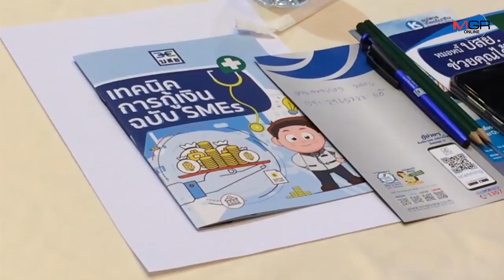บสย.จัดใหญ่“มหกรรมคลินิกหมอหนี้”เชียงใหม่ชี้ทางช่วย SMEsเข้าถึงแหล่งทุนหนุนเติบโต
17/09/2019 บสย.จัดใหญ่“มหกรรมคลินิกหมอหนี้”เชียงใหม่ชี้ทางช่วย SMEsเข้าถึงแหล่งทุนหนุนเติบโต

ศูนย์ข่าวเชียงใหม่-บรรษัทประกันสินชื่ออุตสาหกรรมขนาดย่อม จัดใหญ่ “มหกรรมคลินิกหมอหนี้ บสย.”ระดมความช่วยเหลือผู้ประกอบการ SMEs ทั้งตั้งโต๊ะให้คำปรึกษาทางการเงินและให้ข้อแนะนำการข้อสินเชื่อ หวังหนุนผู้ประกอบการรายย่อยเข้าถึงแหล่งทุน